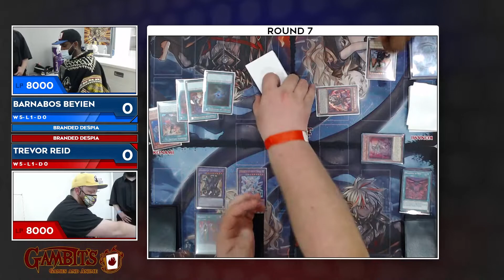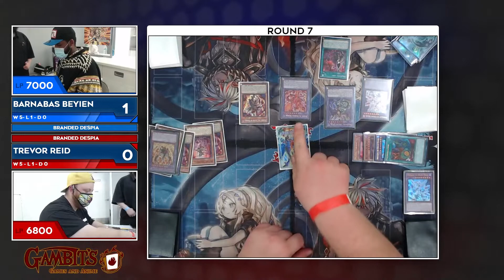Gambit's Games & Anime Yu-Gi-Oh! Regional Qualifier 05-21-22 Barnabas Beyien vs Trevor Reid Round 7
750 Subscriber Giveaway - A Shining Fates ETB  or a Buy back Credit of $65.00
1,000 Subscriber Giveaway - A Pokémon Jungle Hanger Pack Or a buy Back Credit of $250.00